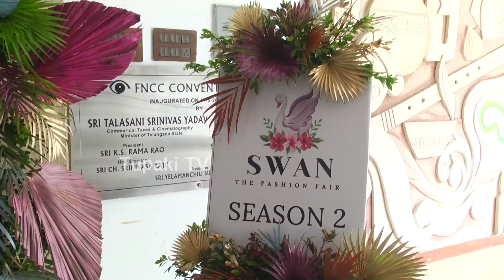Tollywood Actress Rashi Singh Inaugurates SWAN the fashion fair in FNCC at Film Nagar#rashisingh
Watch Here #